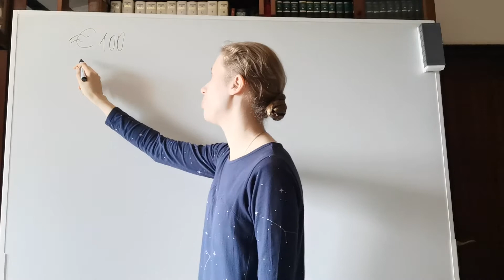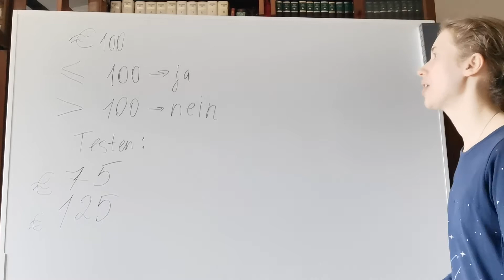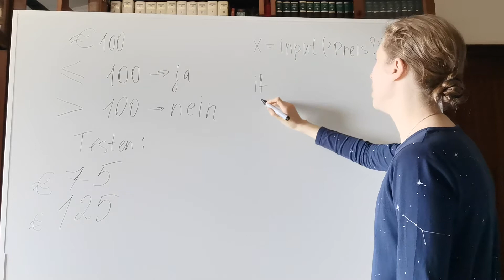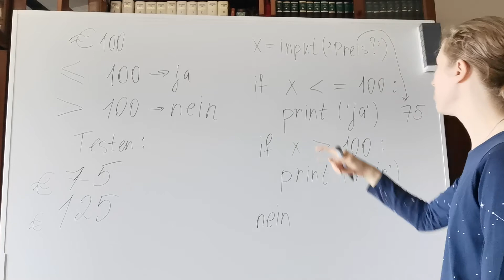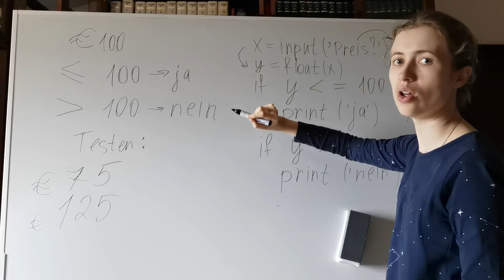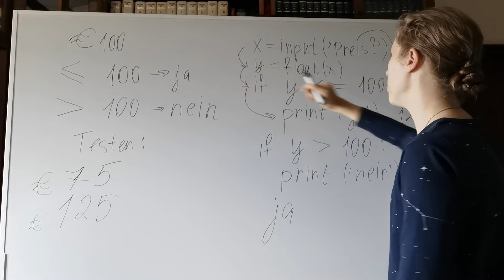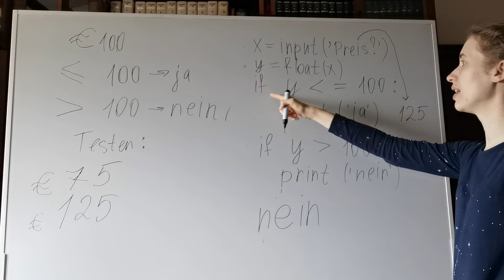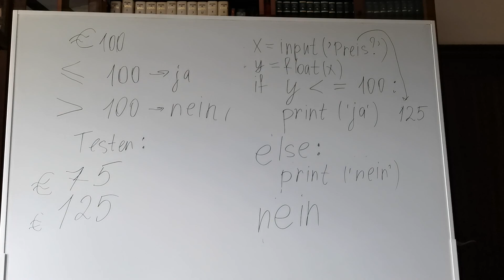Konditionale Schritte in Python: Aufgabe 2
Python Tutorial auf Deutsch 11
Python Programmieren Tutorial auf Deutsch

Konditionale Schritte in Python,  Aufgabe 2: Smartphone, Verwendung des Schlüsselworts "if" und "else" in Python